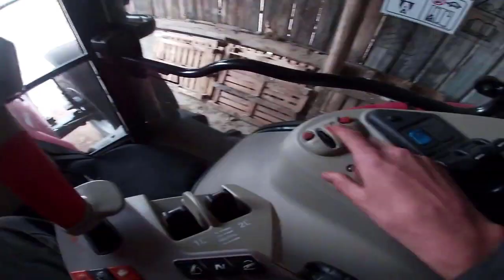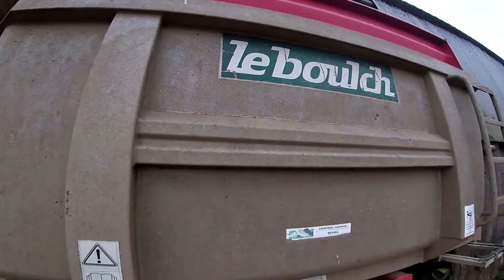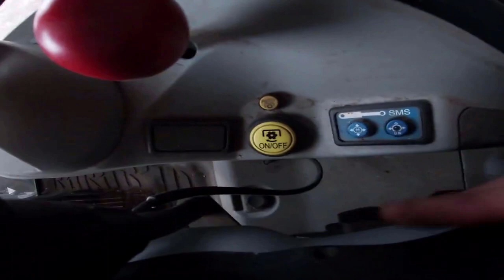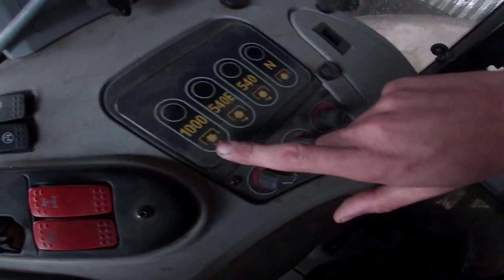Présentation Du Matériel 2019 |Explications Agricoles#3 [FR]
Salut à toi/ Bienvenue

Tu as aimé? met un like!
Une question ou un avis? Met un Commentaire!
Tu as besoin d'aide? Tu veux un tuto? Demande-le moi!

.Mon Snapchat :coco79.230
.Mon facebook :Bientot disponible
.Mon Instagram: coco79ytb

A Bientot...